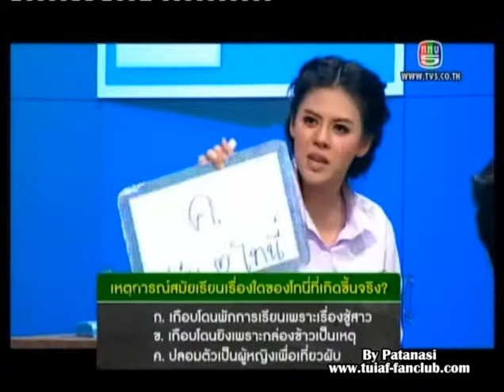ตุ้ย รายการรถโรงเรียน เกรียนดี เทป 4@TV (23/03/2014)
คลิป ตุ้ย รายการรถโรงเรียน เกรียนดี เทป 4@TV (23/03/2014)